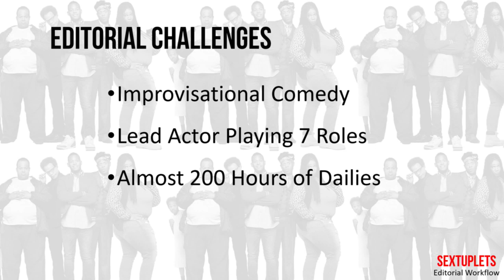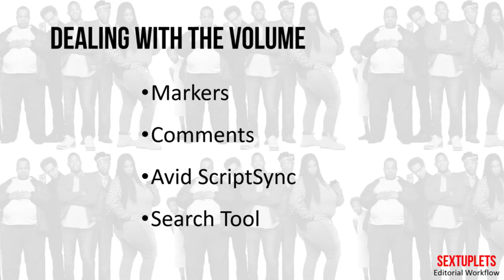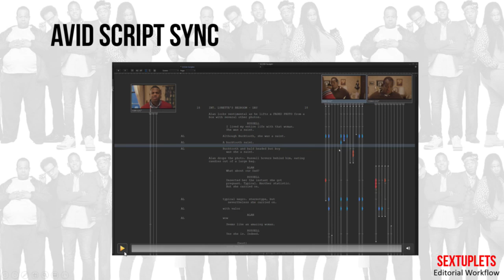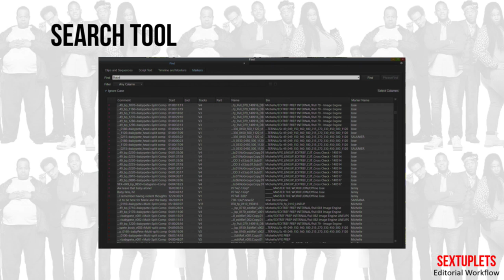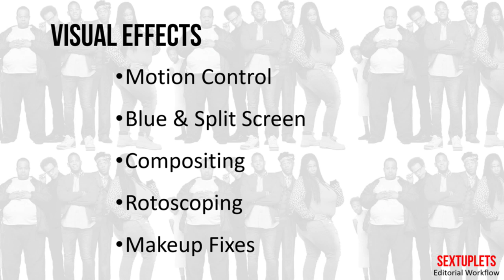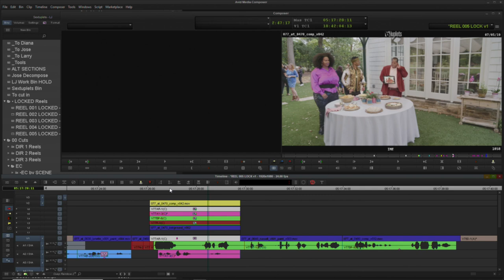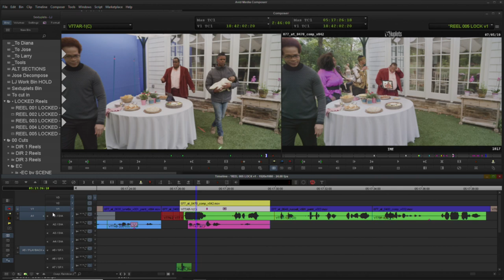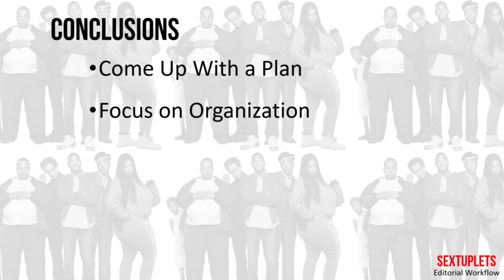Editing a VFX Intensive Netflix Movie - Lawrence Jordan ACE and Jose Marra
Recorded live at the September 2019 lacpug Meet; Editor Lawrence Jordan ACE and VFX editor Jose Marra showed us their editing process on the VERY heavy VFX movie starring Marlon Wayons, SEXTUPLETS, where Marlon Wayons plays seven characters.